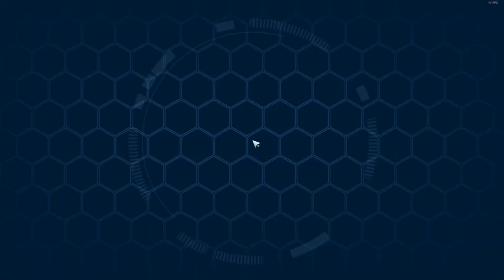[Tower of Fantasy] (2024) My F2P Journey on a Gacha game FULL GAMEPLAY - Part 19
Kinda short recording but we're just doing some daily stuffs and will try to grind all of the Domain 9 areas so we can have redballs for our pull to Rei-chan